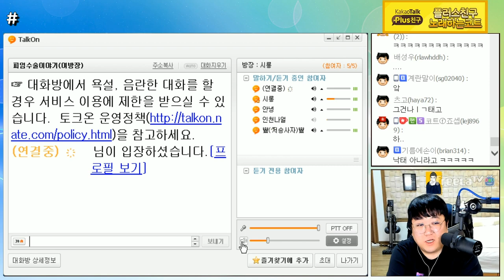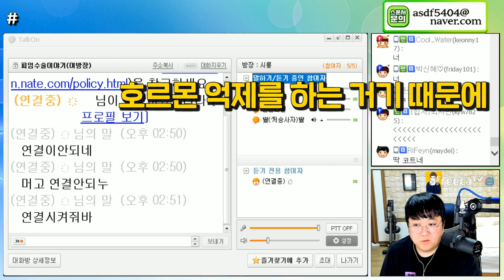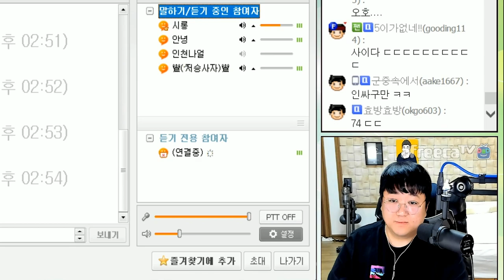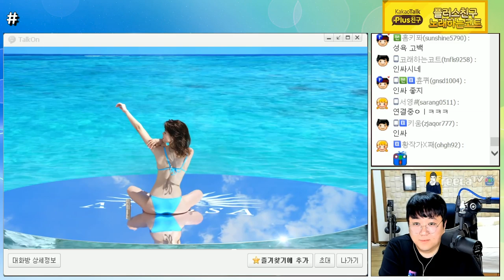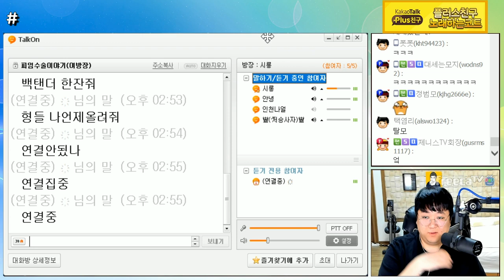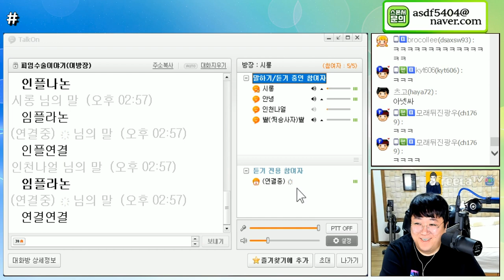피임 경험자와 대화해 봤습니다. (약빨방) [노래하는코트]